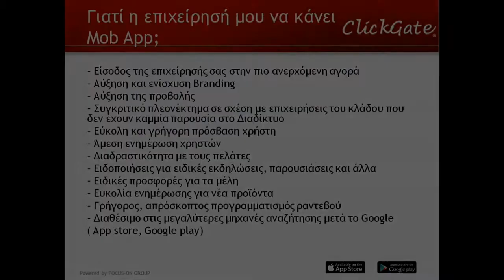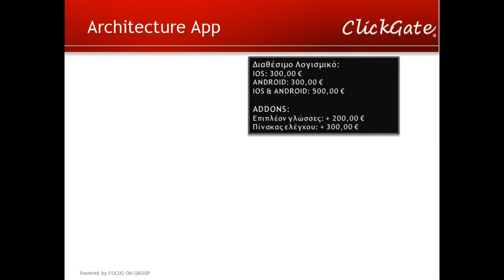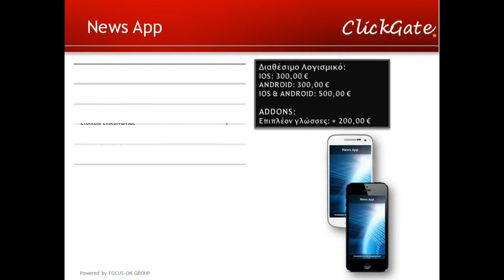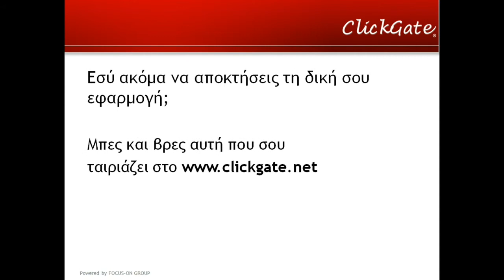CLICKGATE PRESENTATION GR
Η CLICKGATE LTD, ένας αμιγώς Κυπριακός όμιλος επιχειρήσεων ξεκίνησε τη δραστηριοποίησή του το 2012, παρέχοντας ολοκληρωμένες υπηρεσίες mobile apps, επιδιώκοντας την ουσιαστική και αποδοτικότερη επαγγελματική προβολή επιχειρήσεων στο διαδίκτυο.

Yλοποιώντας έργα μικρότερης ως ιδιαίτερα σημαντικής κλίμακας, σε όλο το φάσμα των υπηρεσιών μας, με πλήθος επιτυχημένων συνεργασιών στο Portfolio μας, αισθανόμαστε ιδιαίτερα υπερήφανοι για την κοινή αντίληψη και καταξίωση του Ομίλου στην αγορά ως συνεργάτη "Best Value for Money".

Έχουμε υλοποιήσει, σε συνεργασία με τη FOCUS-ON GROUP, πάνω από 4.500 έργα όπως mobile apps, κατασκευής ιστοσελίδων, eshop, social media campaign & internet portal, η αρτιότητα των οποίων βασίζεται στους εξειδικευμένους συνεργάτες της εταιρείας μας!

Προσεγγίζουμε συμβουλευτικά, σχεδιάζοντας τις αποδοτικότερες δράσεις, για την κάλυψη των αναγκών σας σε εύρος χρόνου.
Υλοποιούμε κάθε έργο μας με την πιο "φρέσκια" και εξειδικευμένη ματιά.
Ενεργούμε πολυσυλλεκτικά και πολυεπίπεδα, στοχεύοντας σε ένα δημιουργικό και αποδοτικό αποτέλεσμα.
Ενσωματώνουμε τα αρτιότερα τεχνολογικά μέσα, υλοποιώντας τις υψηλότερες τεχνολογικές προκλήσεις.
Είμαστε ιδιαίτερα εξοικειωμένοι σε πιεστικούς χρόνους παράδοσης, αλλά ποτέ φειδωλοί στη διασφάλιση της ποιότητας.
Καινοτομούμε παράγοντας τεχνολογία αιχμής, διαβλέποντας τις πιο εξεζητημένες ανάγκες της αγοράς.
... Το επόμενο έργο θα είναι .. το δικό σας !